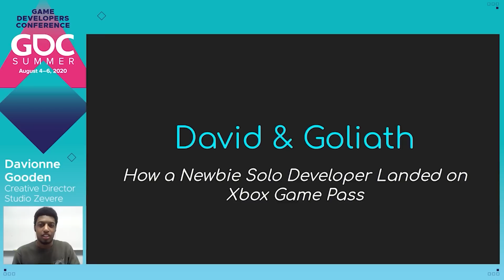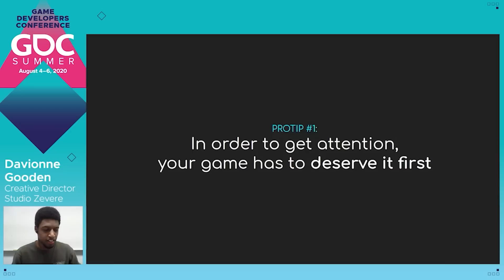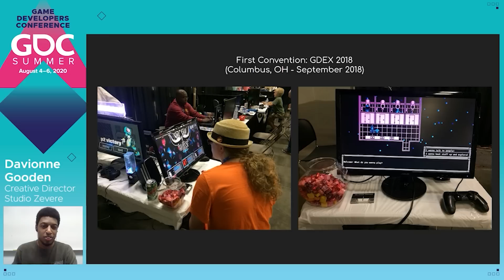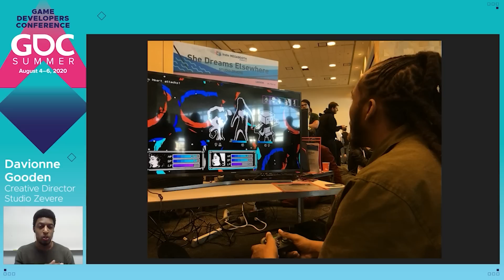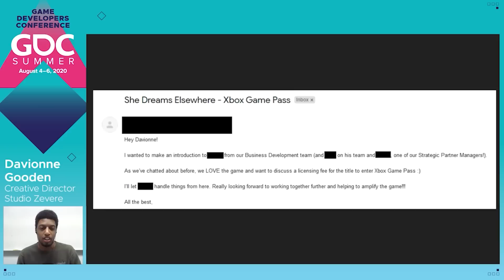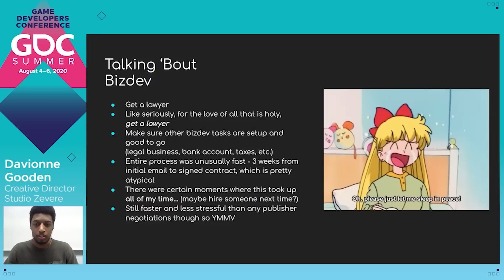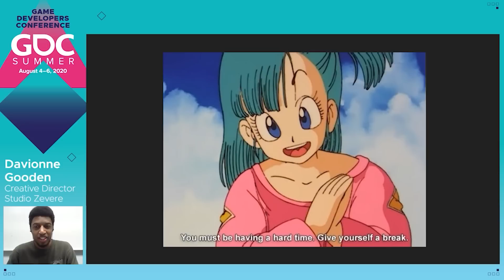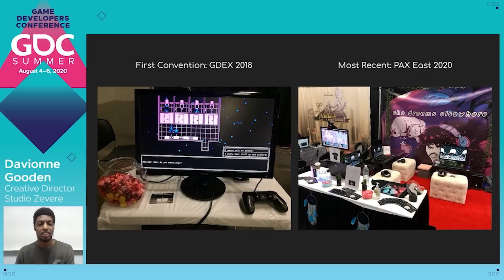David & Goliath: How a Newbie Solo Developer Landed on Xbox Game Pass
In this 2020 GDC Summer talk, Studio Zevere's Davionne Gooden  discusses his four-year journey taking She Dreams Elsewhere from a scrappy, solo developed project begun in high school into a fully-realized game set to launch on multiple platforms, including Xbox Game Pass for PC and Console.